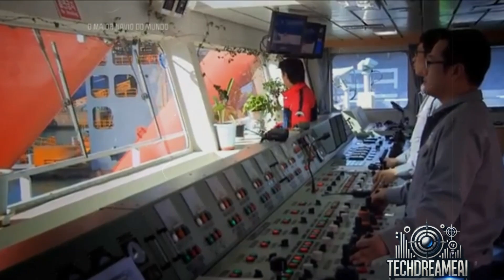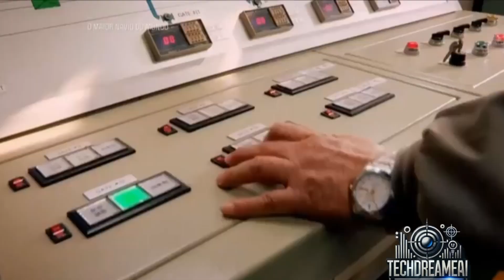Building the STRONGEST Ship in the World to BEAT ANY STORM! 2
Discover how naval engineering is revolutionizing safety at sea. In this video, we explore advanced materials, innovative technologies and the importance of the human factor in building ships capable of weathering the most severe storms. Plus, we give an exciting glimpse into the future of maritime security, with artificial intelligence, smart materials and revolutionary designs. Don't miss this journey through the seas of tomorrow!

Join our journey and discover the secrets of the world! Sign up and explore the unknown with us!